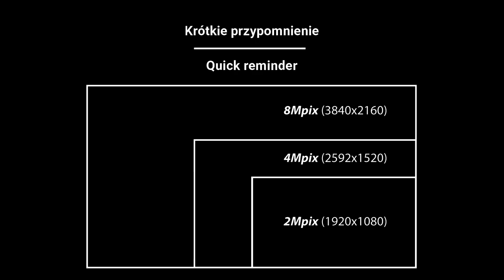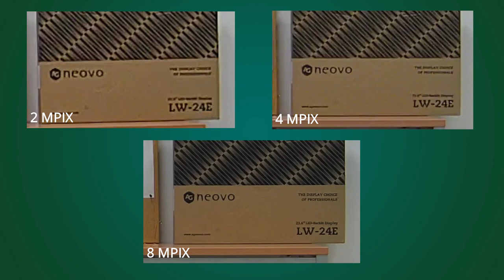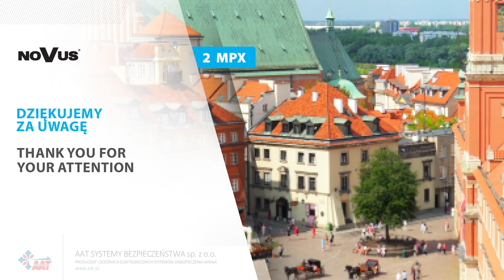Porównanie rozdzielczości kamer IP NOVUS 2Mpx vs 4Mpx vs 8Mpx (Resolution comparison)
Zoom cyfrowy kamer IP NOVUS w rozdzielczości 2Mpx, 4Mpx, 8Mpx
Zoom in NOVUS IP cameras 2Mpx, 4Mpx, 8Mpx